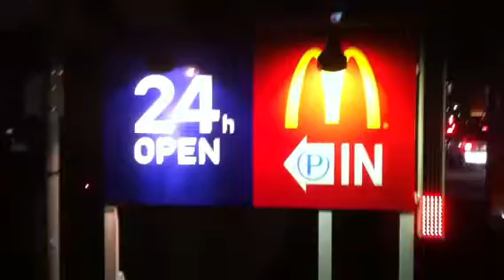Looks Like America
To me.